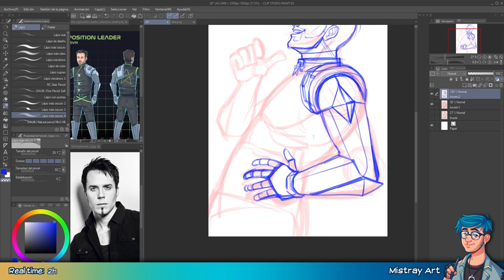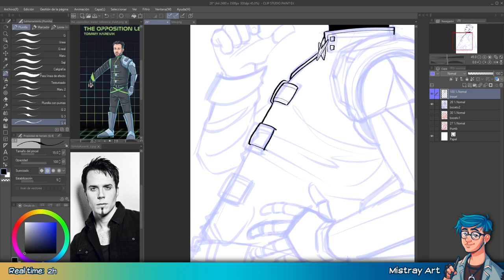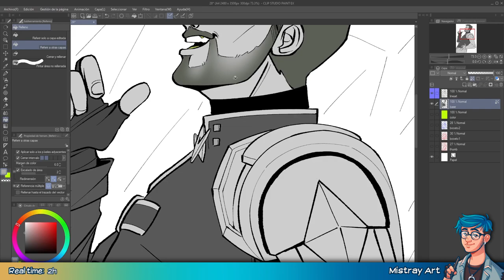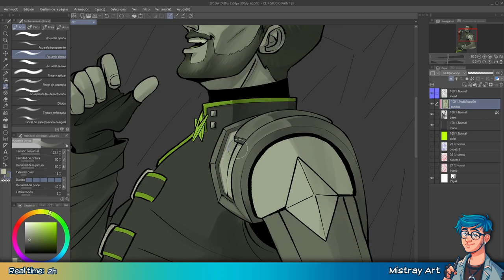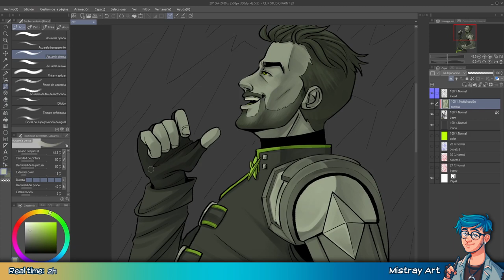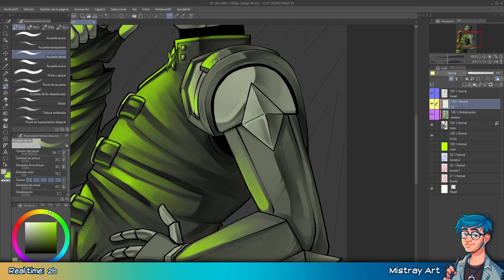Huevember 2022 | The Opposition Leader | Ayreon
Timelapse of Huevember Day 28 featuring the character The Opposition Leader from Ayreon's "The Source", played by Tommy Karevik (Kamelot, Seventh Wonder).
Final image:
0:00 - Sketch.
0:47 - Inking.
2:27 - Flat colors.
2:51 - Shading.
4:56 - Lightning.
Find Your Flame (Instrumental) - SEGA SOUND TEAM.
From Sonic Frontiers' OST.